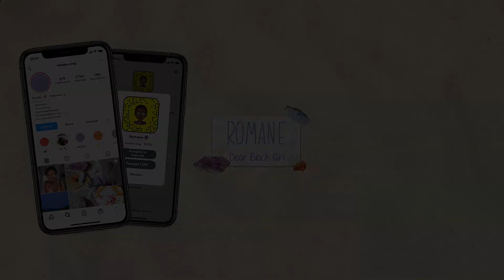[☀️] • RECETTES : Huile de Roucou + Huile Bronzante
Merci d’avoir pris le temps de visionner cette vidéo !

🌺 QUI SUIS-JE ?

Je vis en Martinique

📝 LISTE DES INGRÉDIENTS :

- 𝑀𝑎𝑐𝑒́𝑟𝑎̂𝑡 𝘩𝑢𝑖𝑙𝑒𝑢𝑥 𝑑𝑒 𝑅𝑜𝑢𝑐𝑜𝑢 :
250ml d’huile de coco vierge
3 CàS de graines de roucou

- 𝐻𝑢𝑖𝑙𝑒 𝑏𝑟𝑜𝑛𝑧𝑎𝑛𝑡𝑒 :
25ml d’huile de Roucou
25 ml d’huile de Buriti
25 ml d’huile de Vanille
25ml d’huile de Carotte
3 cuillères TAD de Mica Cuivre (en vrai tu en mets autant que tu veux ✌🏾)

🚨 𝗣𝗼𝘂𝗿 𝘃𝗼𝘁𝗿𝗲 𝘀𝗮𝗻𝘁𝗲́ 𝘂𝘁𝗶𝗹𝗶𝘀𝗲𝘇 𝘁𝗼𝘂𝗷𝗼𝘂𝗿𝘀 𝘂𝗻𝗲 𝗽𝗿𝗼𝘁𝗲𝗰𝘁𝗶𝗼𝗻 𝘀𝗼𝗹𝗮𝗶𝗿𝗲 (𝗺𝗶𝗻𝗶𝗺𝘂𝗺 𝗦𝗣𝗙 𝟯𝟬) 𝗮𝘃𝗮𝗻𝘁 𝘃𝗼𝘀 𝗽𝗿𝗼𝗱𝘂𝗶𝘁𝘀 𝗯𝗿𝗼𝗻𝘇𝗮𝗻𝘁𝘀 - 𝗽𝗹𝘂𝘀 𝗱’𝗶𝗻𝗳𝗼𝗿𝗺𝗮𝘁𝗶𝗼𝗻𝘀 𝗱𝗮𝗻𝘀 𝗺𝗮 𝘀𝘁𝗼𝗿𝘆 𝗮̀ 𝗹𝗮 𝘂𝗻𝗲 « ☀️🧴» 🚨

💸 CODES PROMOS ?

- *Colour Pop* - Pour avoir 5$ de réduction sur votre première commande

✂️ AVEC QUOI J’ÉDITE MES VIDÉOS ?

Je filme avec un iPhone 11 Pro
Mon micro vient de Rakuten et est compatible avec les smartphone.